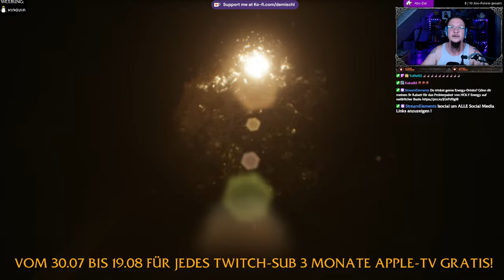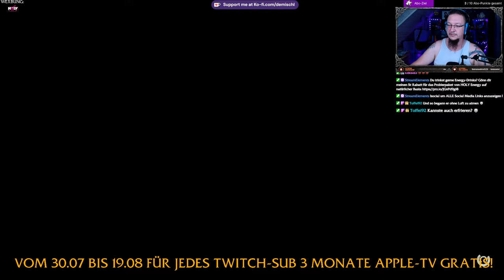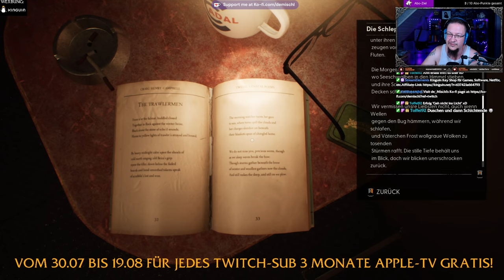Still wakes the Deep #10 Säule B fluten und dann raus hier!